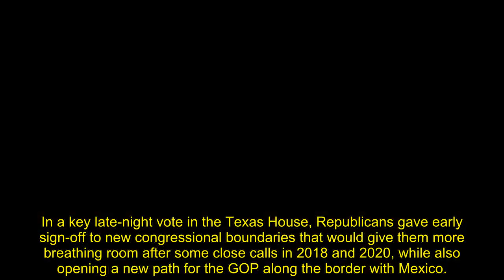Texas GOP advances new maps that would tighten slipping grip